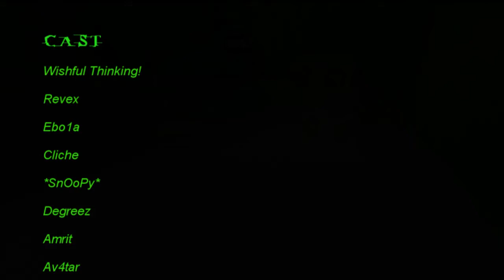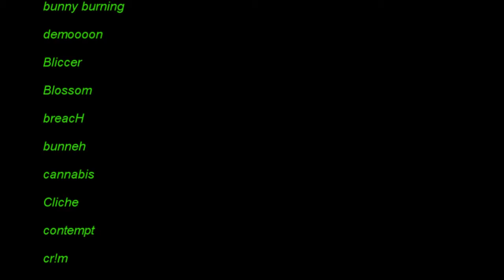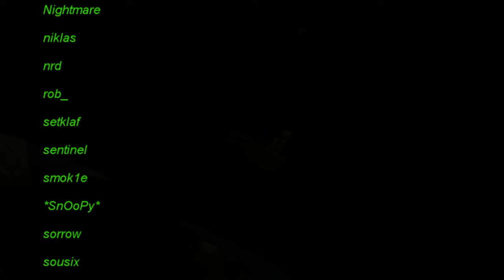The QuatriX 1280x720 HQ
Quake